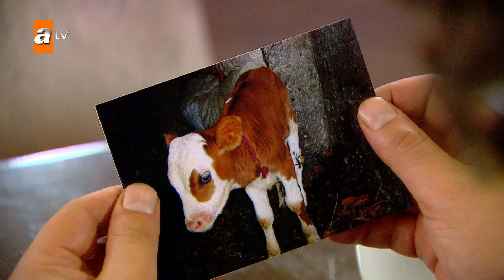Mustafa Ali'nin sevgilisi mi var? - Çocuklar Duymasın 63. Bölüm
Çocuklar Duymasın 63. Bölüm Özeti:
Haluk ve Meltem tatil planı konusunda bir yere varamaz. Haluk çadır tatilinde, Meltem ise lüks bir otelde konaklama isteğinde ısrarlıdır.

Haluk ve Meltem tatil planı konusunda bir yere varamaz. Haluk çadır tatilinde, Meltem ise lüks bir otelde konaklama isteğinde ısrarlıdır. Berke damatlık seçiminde bir türlü karar veremez… Meltem ve Haluk ise daha çok aklını karıştırır ve damatlık konusunda aile içi referanduma gidilir. Havuç araba konusunda ısrarcıdır. Evde yapılan referandumu fırsat bilerek araba konusunu da referandumla gündemine taşır.

Evde sıkılan Orçun ve Merve'yi yüzmeye yazdırırlar. Gönül ve Tuna da bu durumdan çok memnundur. Başta bu fikre olumlu bakan Tuna, Gönül yüzme hocasını beğenince kıskançlık krizine girer...